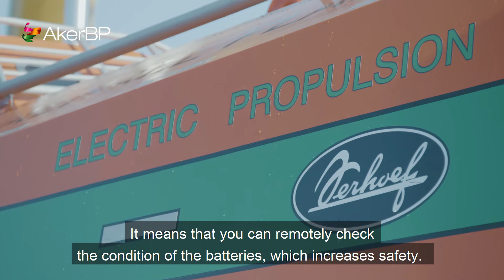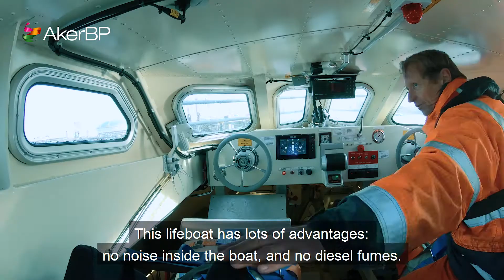AkerBP VIDEO Verhoef electric lifeboat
Il video mostra il test sulla scialuppa di salvataggio del  cantiere  Verhoef  con motore elettrico  della Torqeedo